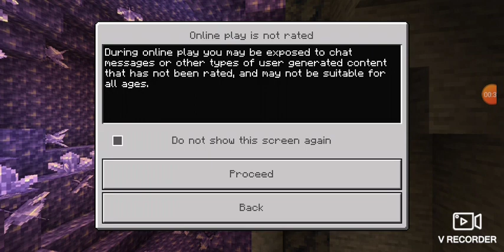Minecraft part 1